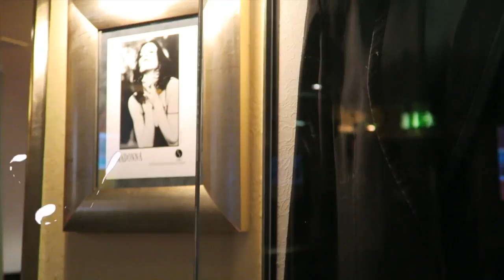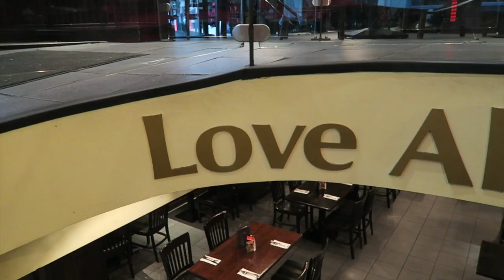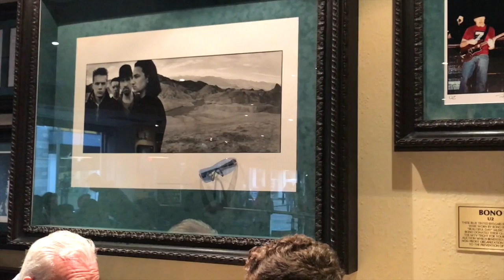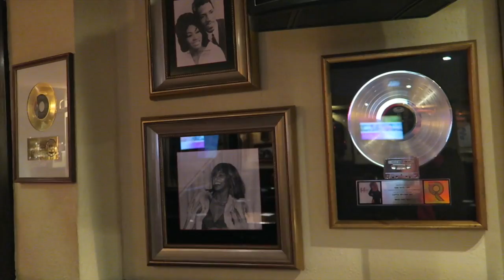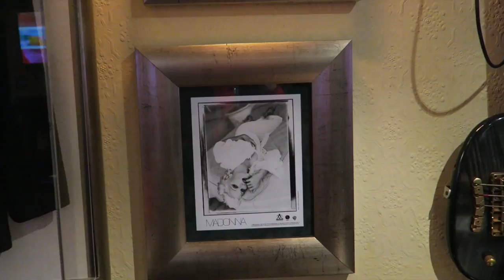VISITANDO HARD ROCK CAFE DE DUBLIN IRLANDA VLOG #2 I OSVALDO JUNIOR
Neste Vlog mostro pra voces como foi a minha visita na cidade de Dublin na Irlanda visitei o HARD ROCK CAFE, espero que goste deste vlog.  beijos

camera eu uso?
- Camera Canon G7X
- iphone 7
Editor de video eu uso?
- Final Cut Pro x editor IOS MAC
- uso varios efeitos de GREEN SCREEN